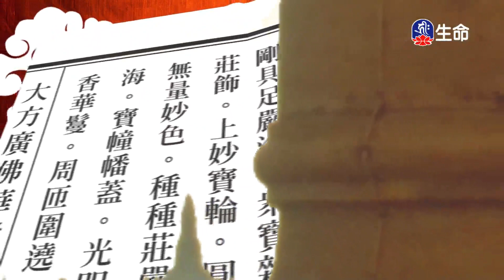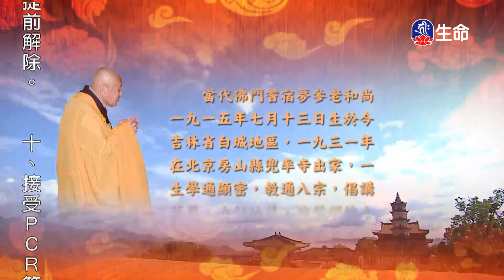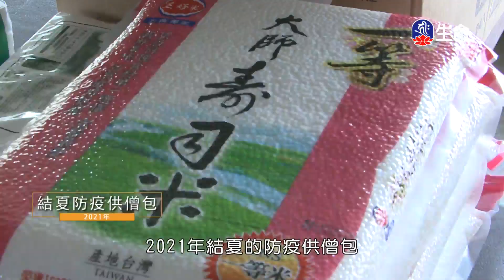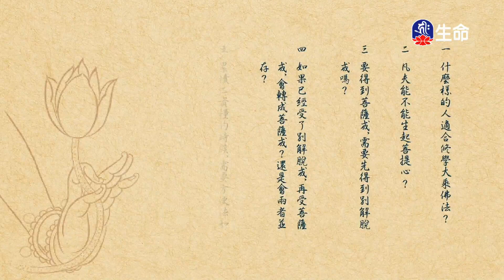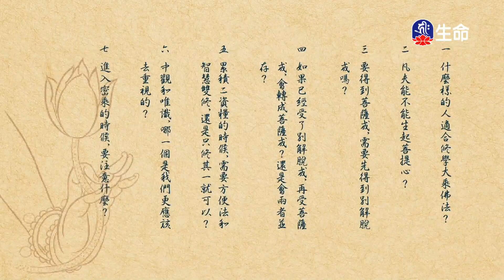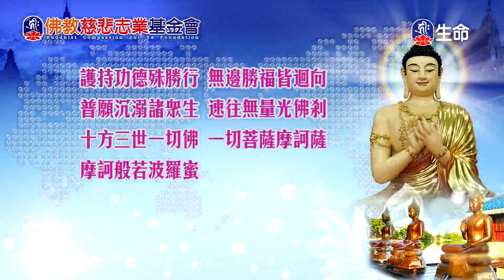華嚴經-夢參老和尚_長老法語_(lifetv_20221216_13:00)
長老法語_華嚴經-夢參老和尚。